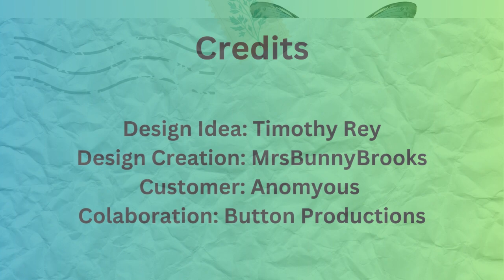The Creation of a Veruca Salt Costume from Willie Wonka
This is a video My bff (RIP) & I made years ago, with a bad phone camera , no lighting, noidea what we were doing. Video editing? What is that?

found this in the archives , refreshed it and edited it with new software .

Keep in mind it was filmed with a very old camera phone. That little boy is now a grown man !
We had some amazing times long nightshift of too much coffee cheese &
Way too loud laughter & extremely Loud & bad disney song singing at all hours of the day &
I would like our memories of Me teaching Him howtosew using all my sewing knowledge then Him teaching Me howtouse new equipment & sewingmachine parts he finds online .
We would collaborate on one of our designs, Me with thinking from foundation to crazy outside the box, & he would real me back in finding a unique or easier way.
Many times, leading to a heated disagreement of using proper techniques for integrity or to use a shortcut to save us a months' worth of time. "His ideas" of how to do things better sometimes unnerved me as they would come way toooooo late in the process or it was something I should have thought of in the first place. We never ever stopped learning together.
The adhd we both had during the sessions I believe to this day to have actually caused 90% of our disagreements. I would be 10 steps down the road & he would still be contemplating on how to do step 1 better. OR, I would have a tangent of a brainstorm while he is hyper focused on what he was working on which made him crazy. His attention to following each & EVERY step & me saying, " Oh we can skip that step as it is a costume & that issue will be fixed with the next part we are doing. It will save time, fabric & thread" really upset him sometimes as he is always very focused on the small details.
My being a big picture person, able to work it all out in my head, & him being a smaller picture person & working it out in reality, made us the PERFECT DUO!

With our strengths together we were Wonder Twins. Our weaknesses were made up by the other partner! Our costumes came out perfection every time, not always ON the deadline others expected but the deadline they actually needed it by!

His loss is greatly missed around the world.

WE CREATED COSTUMES TOGETHER FOR 20+ YEARS FOR